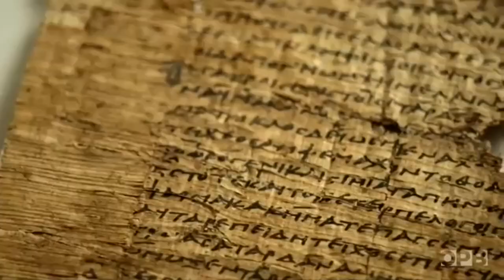The Philosophy Of Stoicism - What Is Stoicism And Why It Will Change Your Life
The Philosophy Of Stoicism - What Is Stoicism And Why It Will Change Your Life. In this video we look Stoic philosophy and understand what is stoicism philosophy.

Stoicism has become famous in recent times following the work of Marcus Aurelius and Meditations and figures such as Epictetus, Seneca and Socrates. Here, you'll learn the basics about how to practice stoicism and be a stoic as we look into various philosophies, including Greek philosophy and Roman philosophy. So learn about Hellenistic philosophy and discourses, understanding the stoic meaning and what does stoic mean.

From here, you can learn how to be stoic or how to become stoic with Practical Inspiration.

Timestamps:
00:00 Intro
00:30 History of Stoicism
01:24 Controlling Emotions
02:14 Pantheism
03:06 Being in Flow With Nature
03:51 Similarities to Other Philosophies